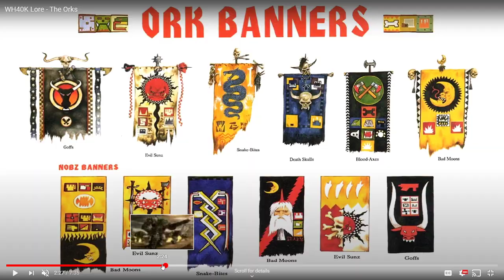ASMR | WH40K Lore - The Orks Ramble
A long awaited new addition to my ASMR WH40K Lore series.  This time on the Orks.  There is more to them than meets the eye!